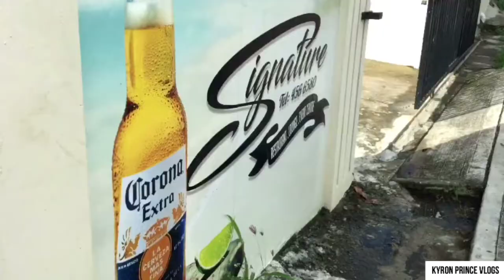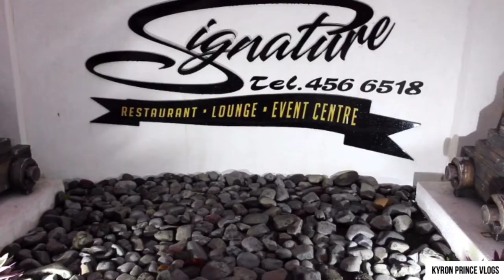VINCY YOUTUBERS MEET UP/ SVG YOUTUBERS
A group of local youtubers / content creators from all over St Vincent and the Grenadines met at the Signature Bar and Restaurant.  We had a great time; most of us meeting each other in person for the first time.